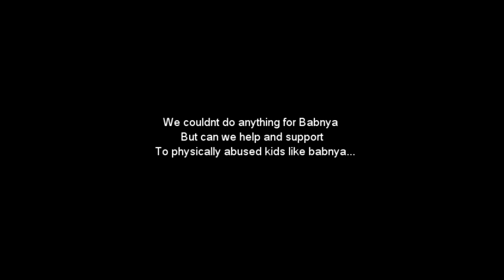{काका} KAKA Marathi short film.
It is an Marathi short film on child abuse currently happening in some states.